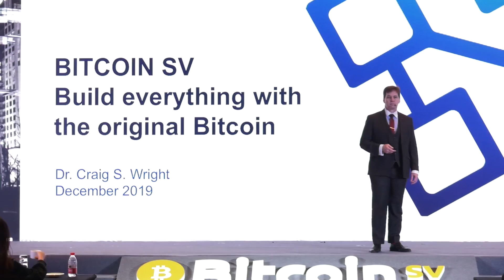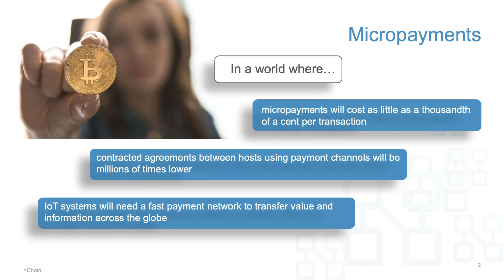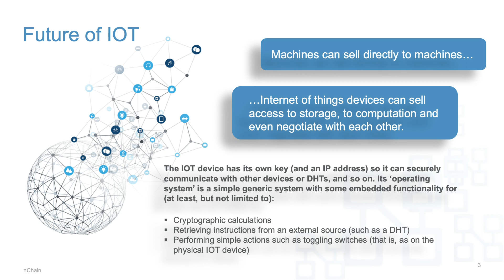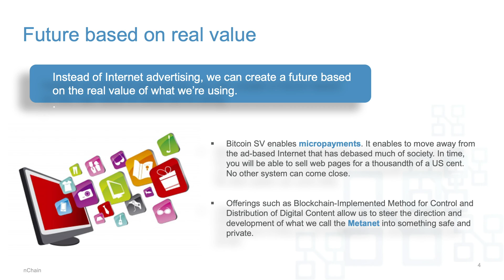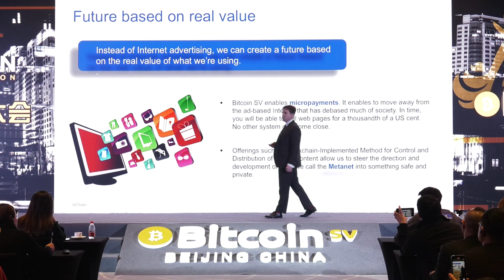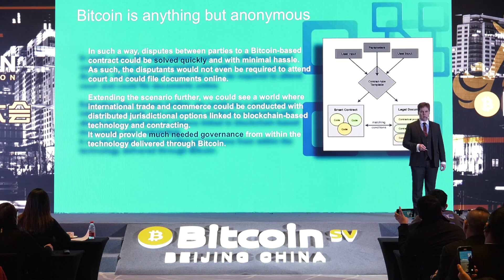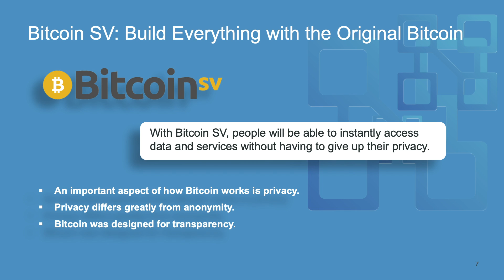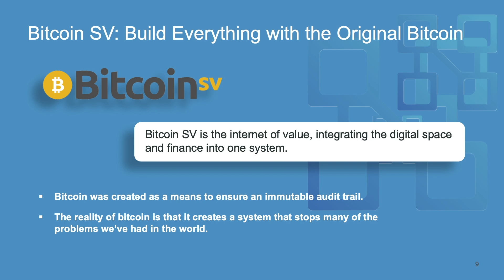BSV China: Build Everything with the Original Bitcoin with Dr. Craig Wright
nChain Chief Scientist Dr. Craig Wright shared his vision for Bitcoin--a system that allows micropayments and secure Internet of Things devices. He also reiterated that he designed Bitcoin to be transparent and not to be anonymous.

The presentation was made at the BitcoinSV China Conference in Beijing, China last December 2019.